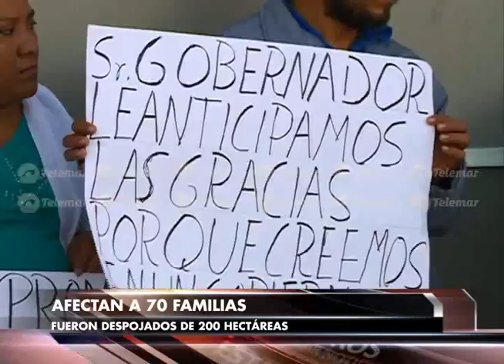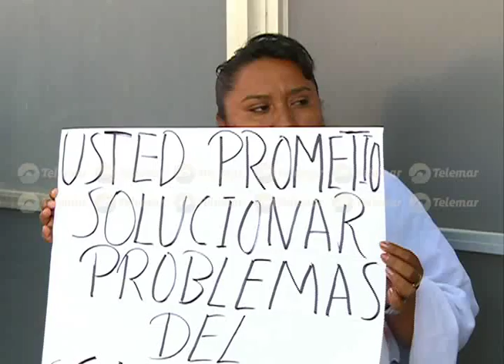Ejidatarios de Xkeulil exigen la liberación de comisario detenido por robo de colmenas